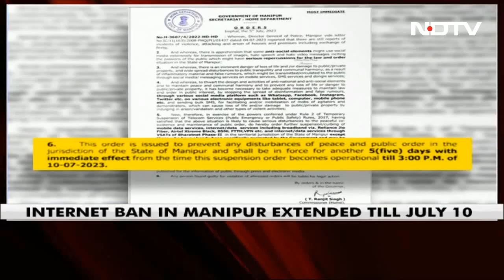Internet Ban Extended Till July 10 In Violence-Hit Manipur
The Manipur government on Wednesday said it has extended the suspension of internet services in the state for another five days till 3 pm of July 10 "to prevent any disturbance of peace and public order". The authorities banned internet services across the northeastern state for the first time on May 3 when clashes between ethnic communities began. It is being extended from time to time.